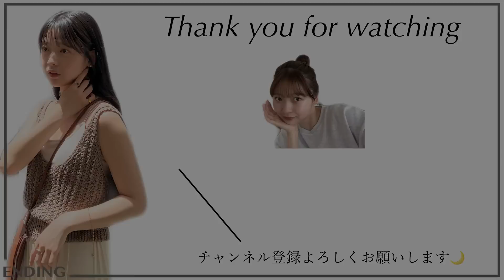新作がかわいすぎる🛒💛とびっきりの５コーデLOOK BOOK📖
私のセレクトショップ、shilityの新作が可愛すぎたのでLOOK BOOK撮りました🤍
ぜひショップ覗いてみてください👀🫶🏻

shility初となるPOPUPの開催が決まりました📢
ぜひ遊びにしてください♪♪
詳細はこちらに載せています✨

ぜひ覗きにきてね〜！

00:00 オープニング
00:26 LOOK1
02:31 LOOK2
04:42 LOOK3
07:09 LOOK4
08:54 LOOK5
10:41 エンディング